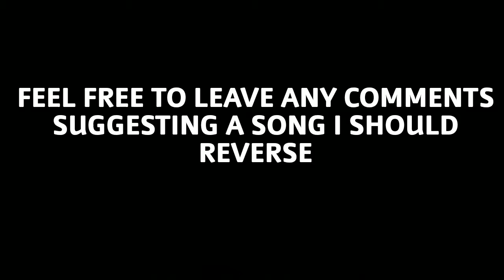XXXTENTACION- Guardian Angel (Played Backwards)